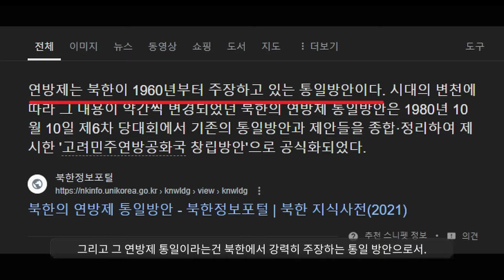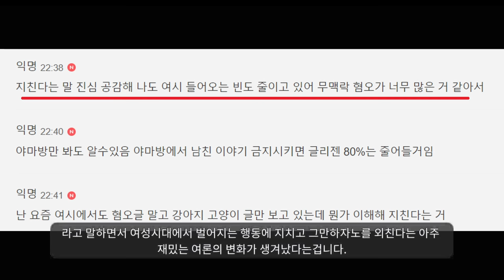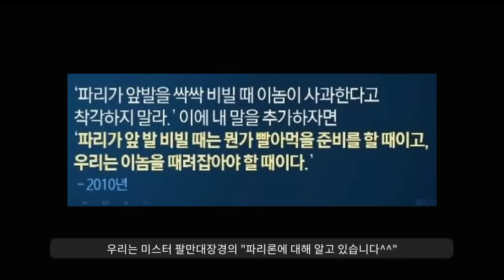"화해하자노ㅠㅠ"